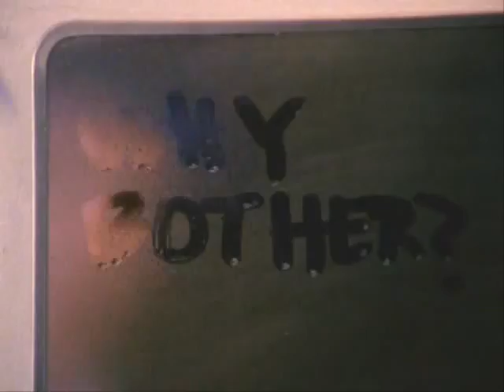Luster Trailer Gay Themed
Gay Themed Movies
More...